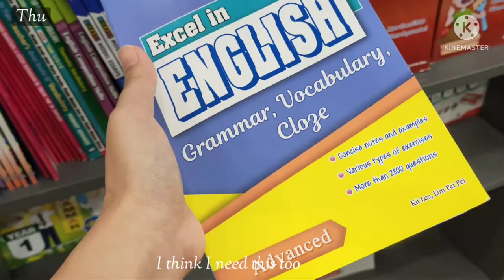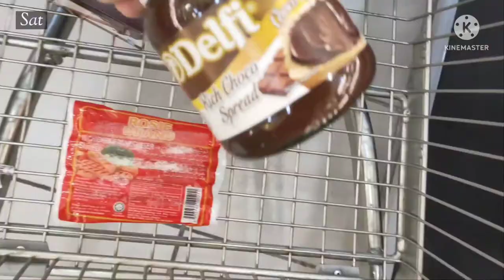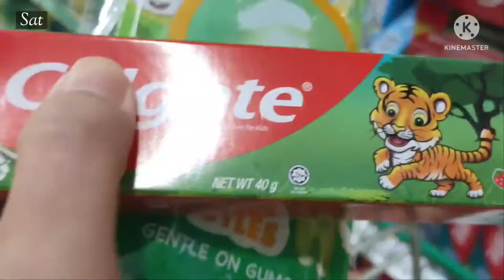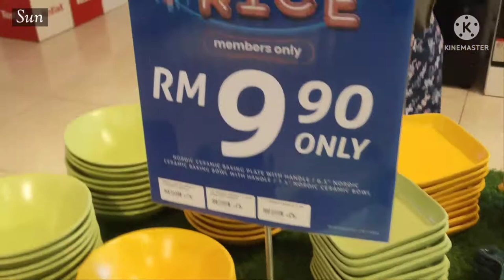What I eat in a week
Hiiii again! I'm back with another what I eat in a week video. hope u guys enjoy watching it 😃 if u guys watching my video for the first time and  haven't subscribe yet please subscribe my channel okiee ? I'll be posting a lot more random videos in the future. tq and love you❣️